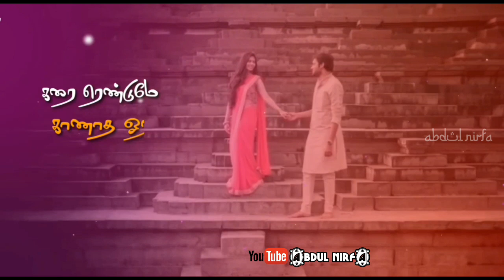Veyil | Kaalam | Vandhal | Tamil Whatsapp Status